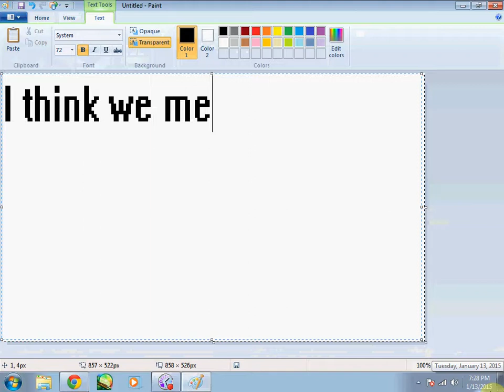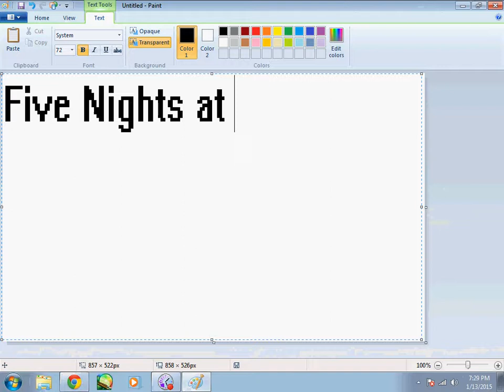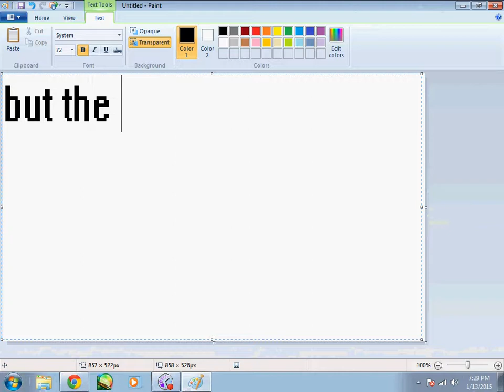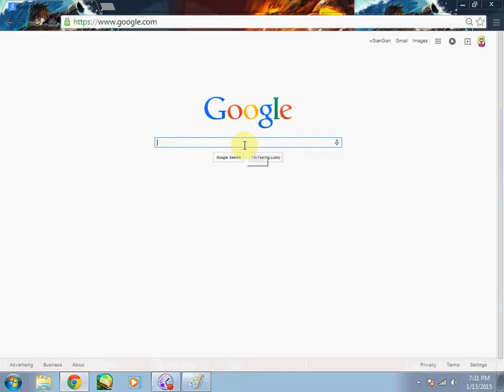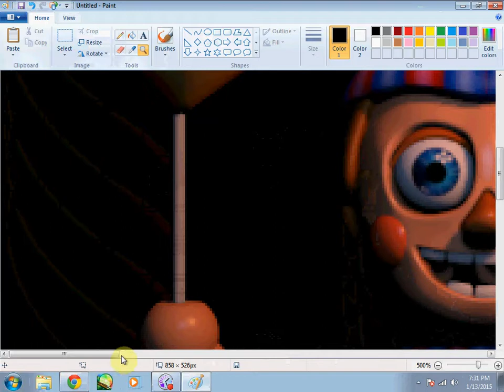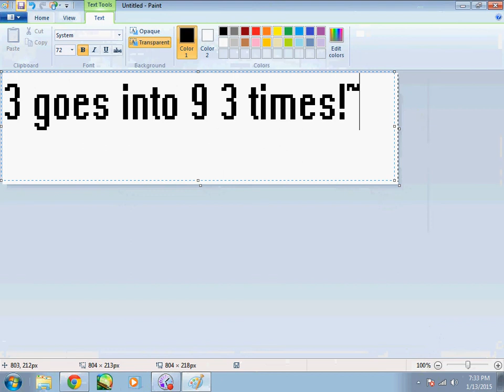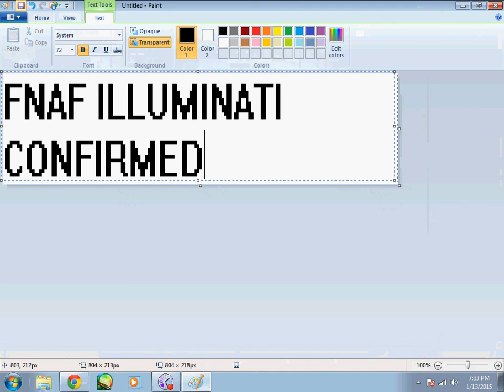Fnaf illuminati confirmed